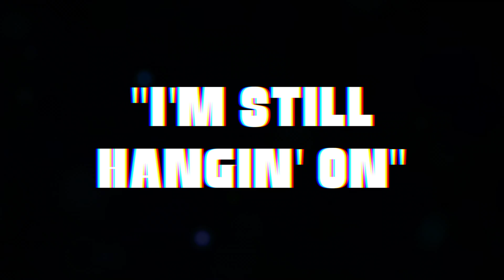John Anderson – I'm Still Hangin' On [Official Audio]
"I'm Still Hangin' On" by John Anderson, from his upcoming album Years, out April 10th on Easy Eye Sound.  Produced by Dan Auerbach.

Directed by Tim Hardiman